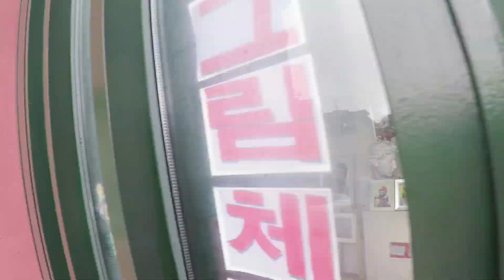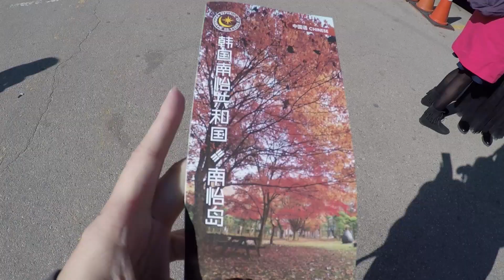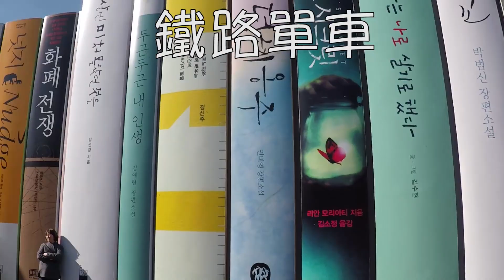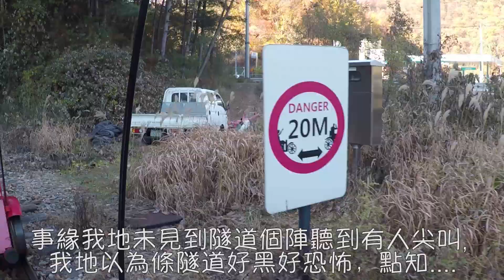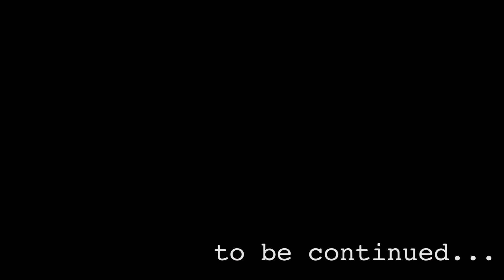與爸爸👨🏻去旅行 [韓國篇🇰🇷] Part 2 | Frida Lee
今次呢個trip去左一D我之前都未去過既地方
所以真係first impression來架！
之後都會有更多精彩片段架🤓
唔好錯過呀🙆🏻‍♀️

—FAQ:
*What camera do you use?